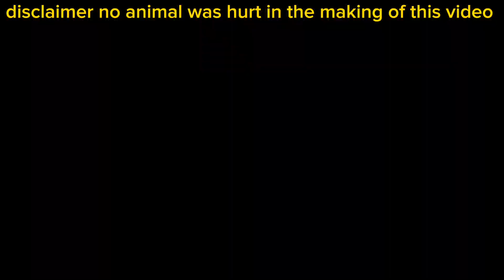backyard breeders chicken